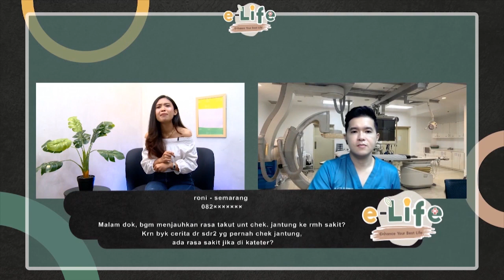Jangan Takut Cek Jantung di Rumah Sakit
Rajin melakukan medical check up adalah salah satu usaha yang perlu dilakukan untuk menjaga kesehatan, termasuk kesehatan jantung. Namun, ada kalanya prosedur medis terasa menakutkan untuk dijalani. Bisa jadi karena tak terbiasa, atau adanya perasaan takut akan sakit. Bagaimanakah tanggapan dokter terkait hal ini? Yuk simak selengkapnya bareng Dokter Spesialis Jantung dan Pembuluh Darah, dr. Vito A. Damay, SpJ(K) berikut ini.